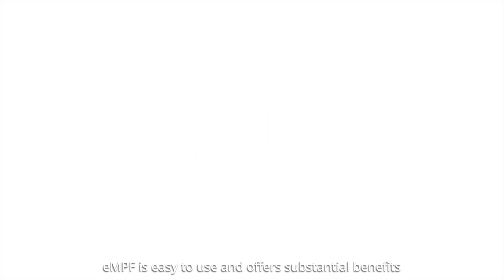MPFA and eMPF Platform Company - Annual Report 2023-24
To mark the new digital MPF era, the MPFA and eMPF Platform Company produced an innovative 3D animated short video, featuring MPFA Chairman Mrs Ayesha Macpherson Lau and Managing Director Mr Cheng Yan-chee in the digital world presenting the major work in 2023-24.